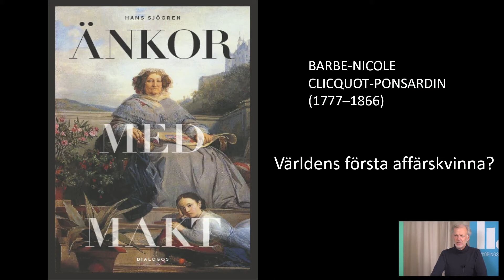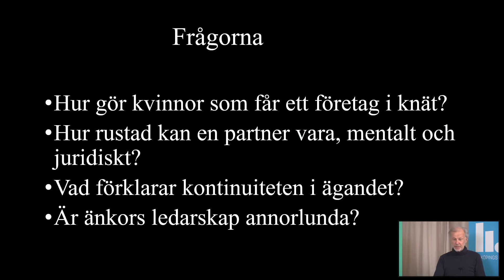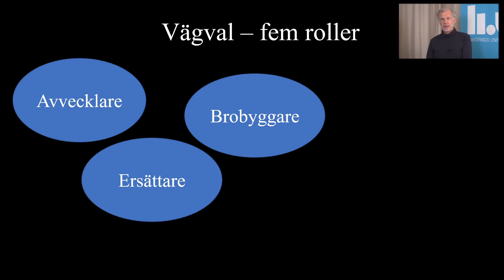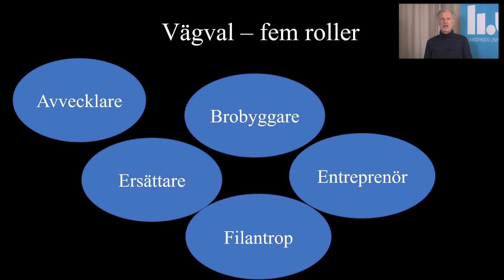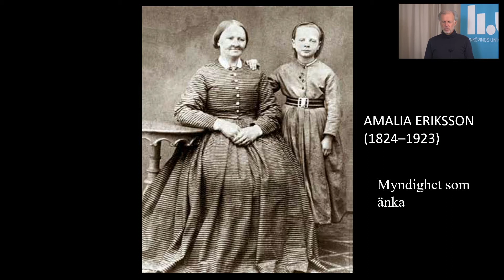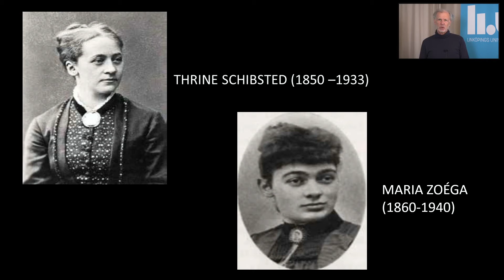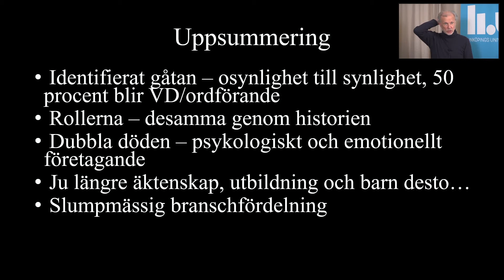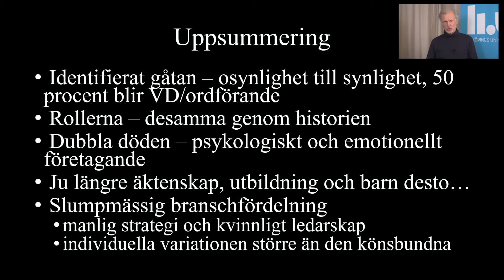Näringslivets drottningar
Hans Sjögren
Alla kvinnor på listan över världens rikaste personer har ärvt sin förmögenhet eller fått pengarna vid en skilsmässa. Många är änkor som får ett familjeföretag i knät, till exempel änkan efter Apples grundare. Vad driver dem att bli självständiga entreprenörer? Jag visar hur dessa änkor går från osynlighet till synlighet i näringslivet, efter att ”kungen” dött.